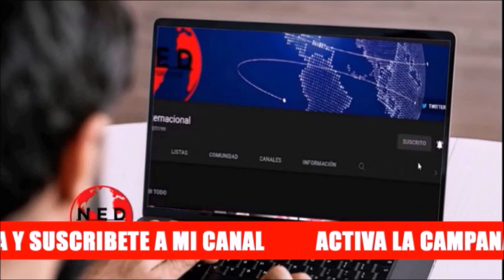IMPERDIBLE JORGE ROBLEDO SOBRE LAS PALABRAS DE PETRO EN LA ONU + Columna Sobre Tropas de EEUU en el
Jorge Robledo sobre Intervención de gustavopetro en la ONU
Columna Tropas de estadosunidos en colombia